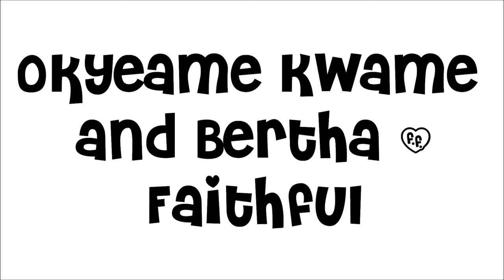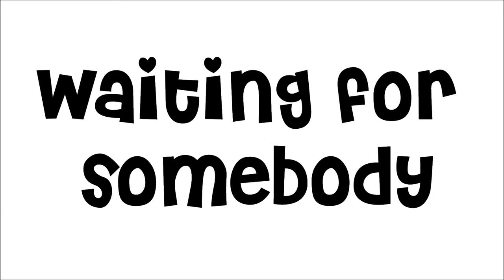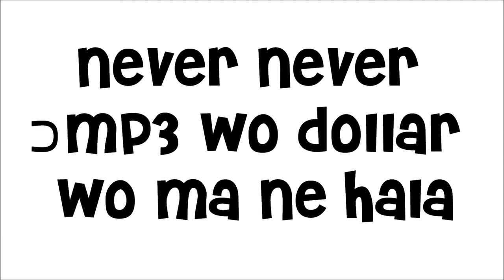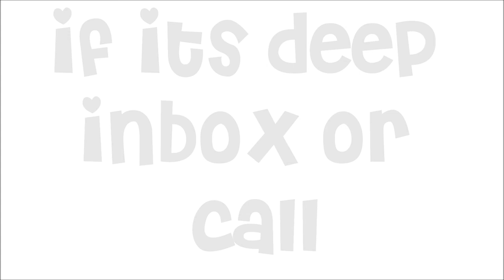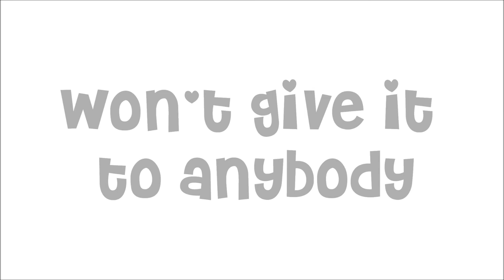Okyeame Kwame and Bertha - Faithful (Lyrics) in HD